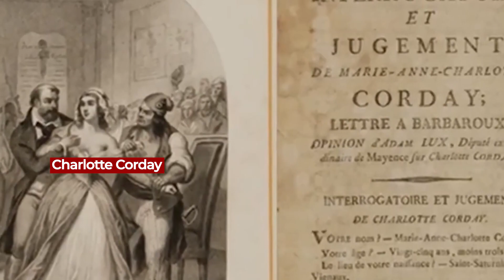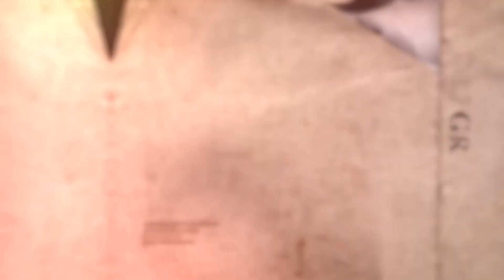Charlotte Corday | Grandes Criminales de la Historia en PBO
🌍 pbo.pe
📻 91.9 FM ¡La radio con fe!